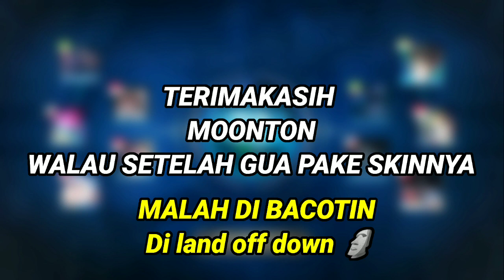MOMENTS MOONTON LAGI GABUT KE PLAYERNYA - MOBILE LEGENDS WTF FUNNY MOMENTS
10% akan saya sumbangkan di kitabisa. Com, setiap tanggal 1 jika ada yg donet,jika tidak ada akan tetap berlanjut hingga suatu saat ada.

Cara menjadi
-like = mendukung 👍
-coment(positif) = support 😉

1 like dari kalian membuat ku bahagia 😉

🔴Kinemaster
📱Assus zenfone m1
📲 Vivo ***
🎮 Mobile legends